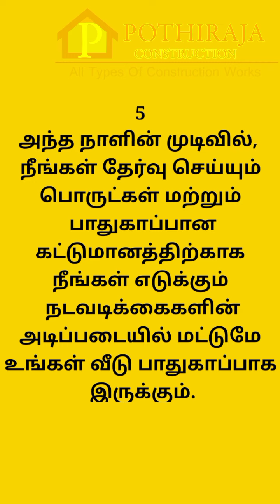முக்கியமான 5 நடவடிக்கைகள் /IMPORTANT CONSTRUCTION SITE SAFETY MEASURES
வணக்கம்
போத்திராஜா கன்ஸ்ட்ரக்ஷன் நமது கட்டுமான நிறுவனத்தில் அனைத்து விதமான கட்டிடம் சம்பந்தமான வேலைகள் சிறப்பான தரமான முறையில் செய்து தரப்படும்.

இந்த சேனல் மூலமாக எங்களுடைய பணிகளை பகிர்ந்து கொண்டு இருக்கின்றோம்.

மேலும் கட்டிடம் சம்பந்தமான கேள்விகளுக்கு எங்களை தொடர்பு கொள்ளலாம்

POTHIRAJA CONSTRUCTION
LALAPET, KOMBADIPATTI
KARUR 639105.